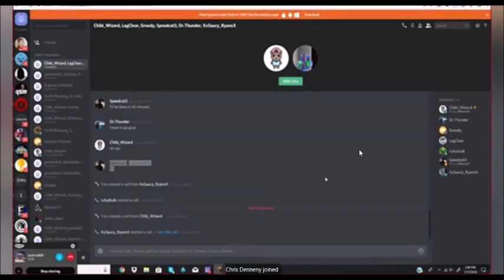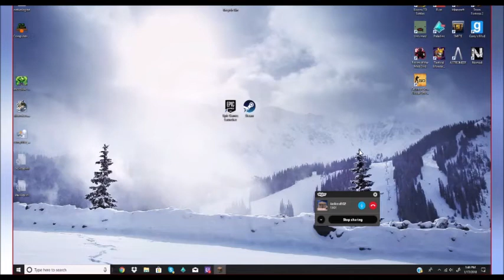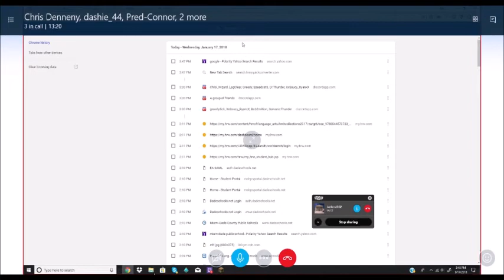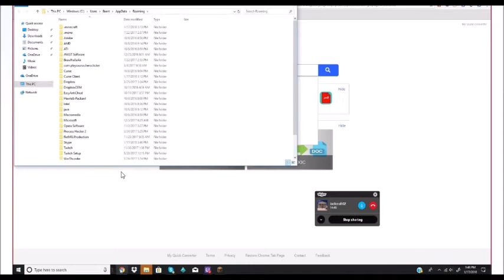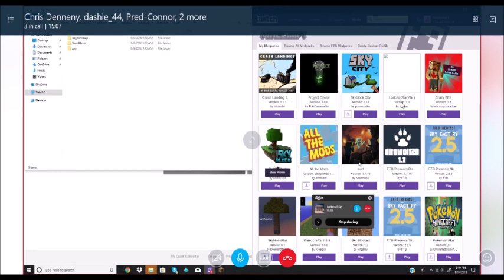Does Rufushalk hack?? (using minimap)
i honestly don't know whether he was using the minimap to gain loot but its definetly possible.